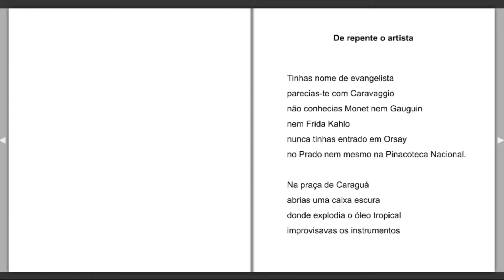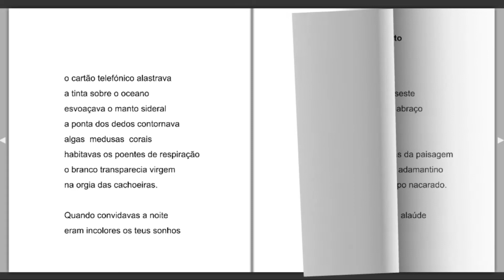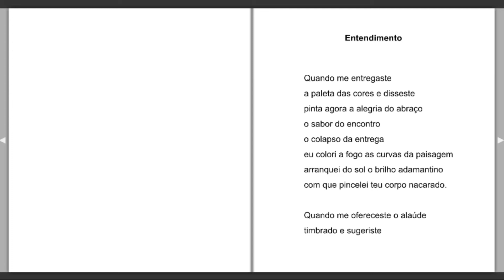"Tons do Sul" Leocádia Regalo (Portugal)